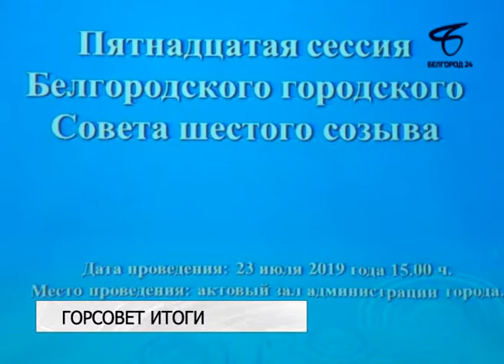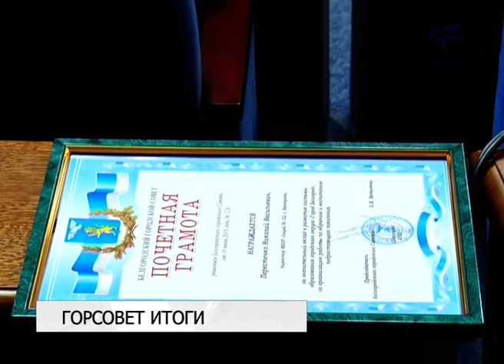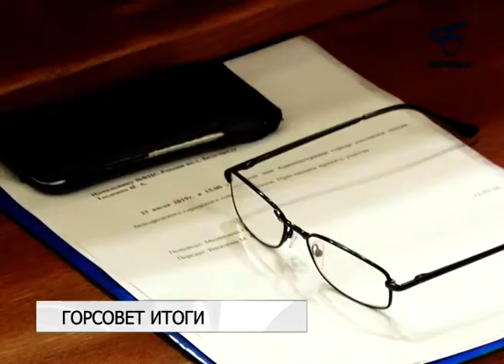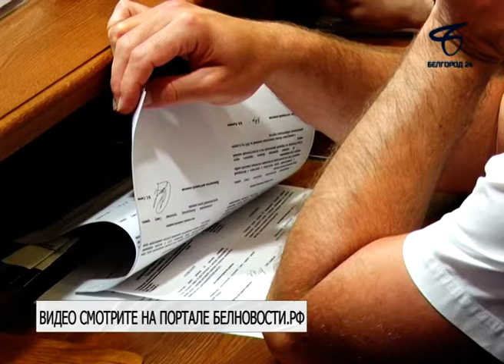Завершилась 15-я сессия Белгородского городского Совета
В повестке заседания было определено 18 вопросов — все они связаны с изменениями в развитии нашего города и каждый важен по-своему.